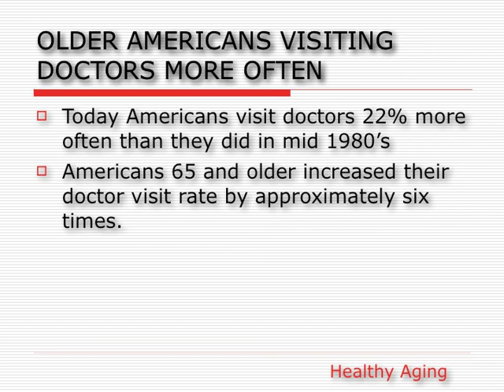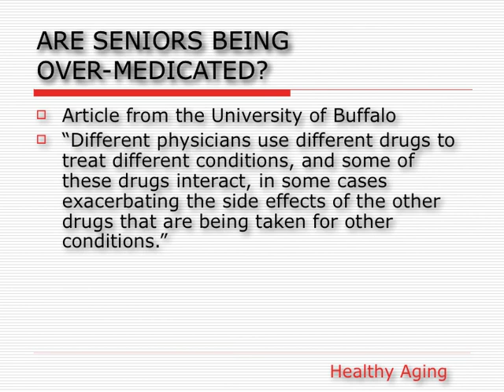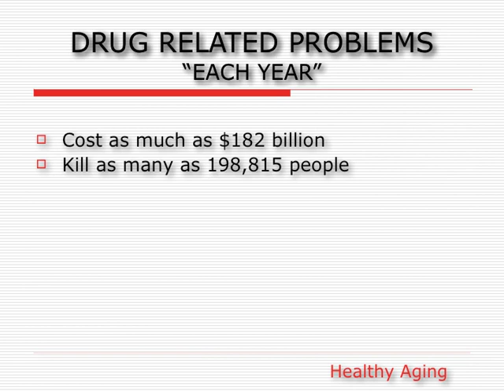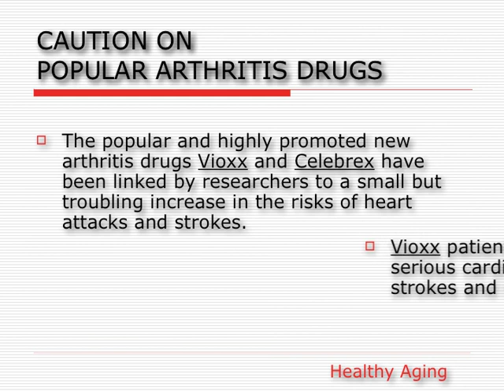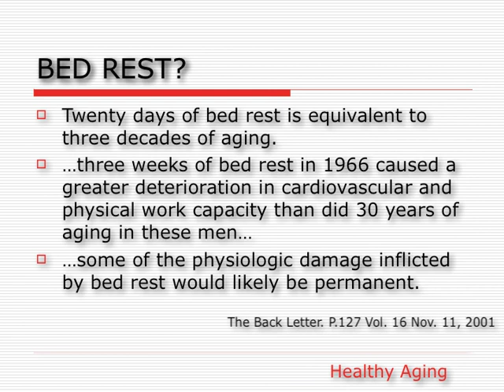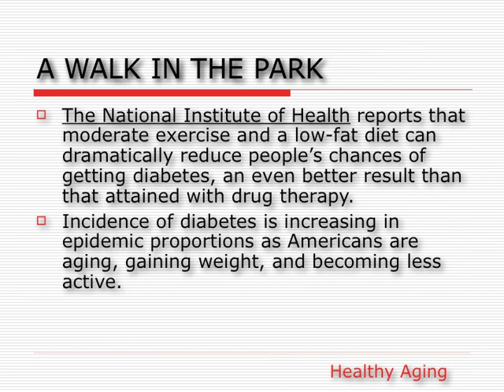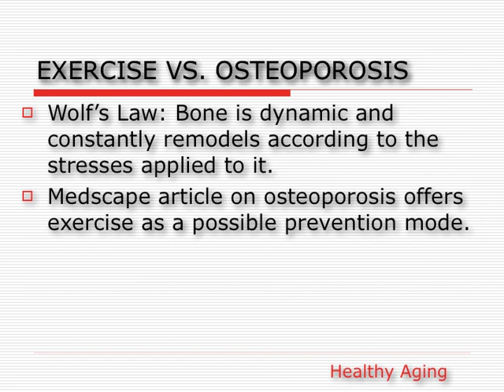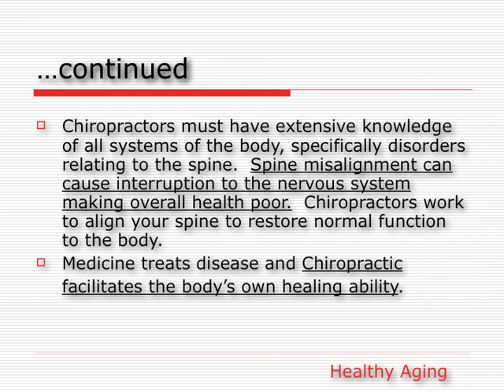How to Age Healthy